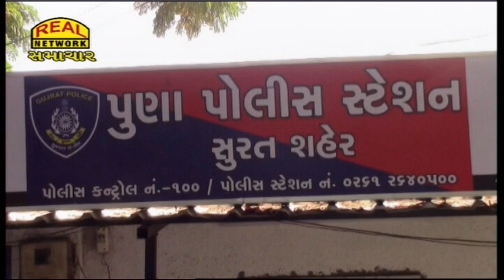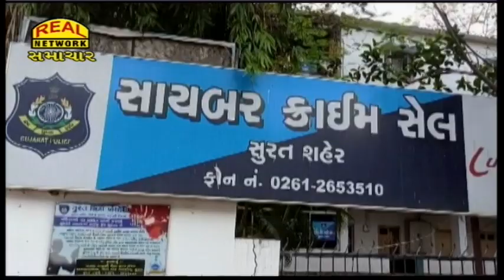Real News 10-05-2023